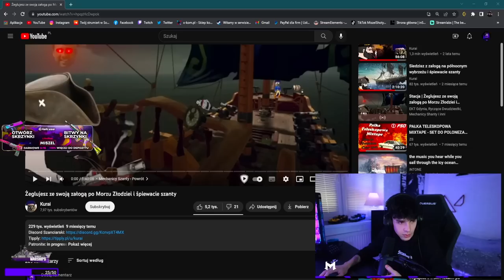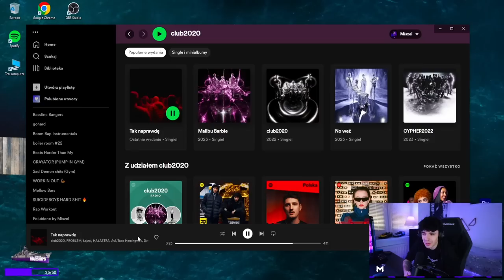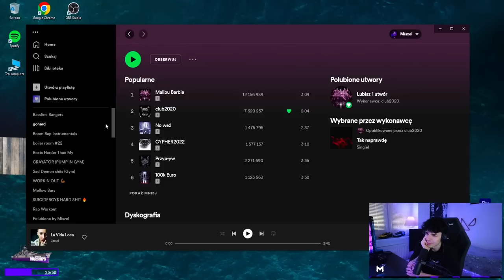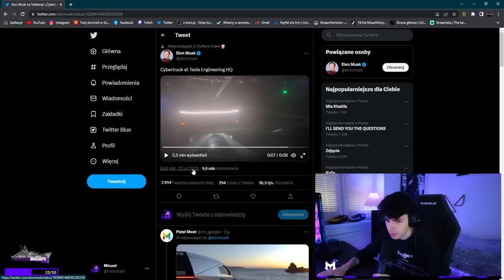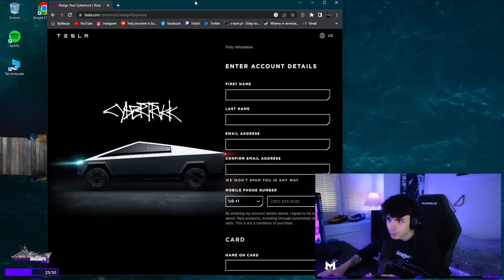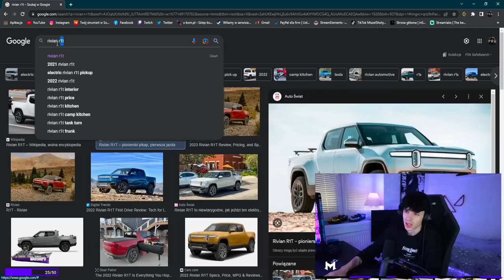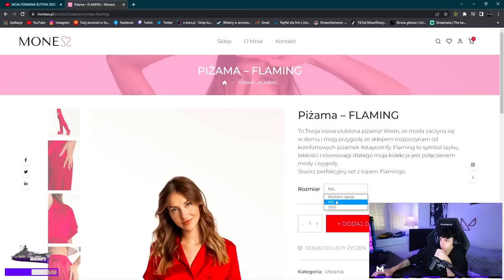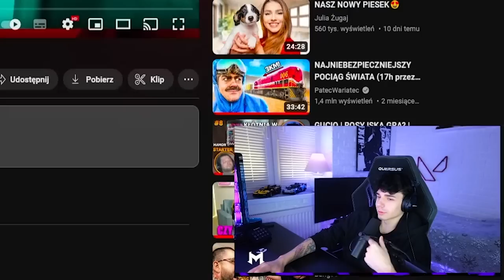REAKCJA NA - 2020CLUB - Tak naprawdę, NAJLEPSZY ELEKTRYK, PIŻAMA MONIKI KOCIOŁEK